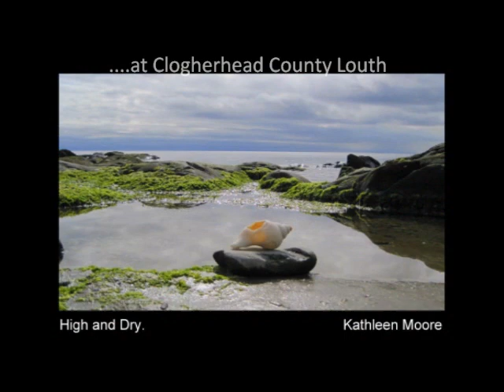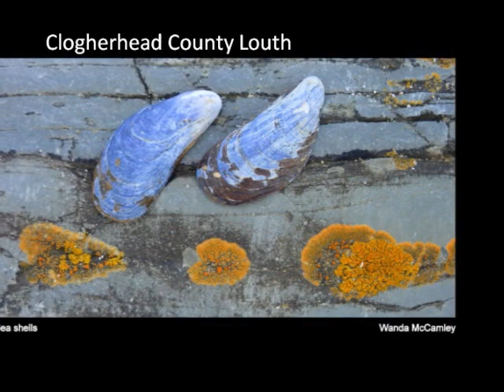Digital Photography - ICA An Grianán College April 2011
An Introduction to Digital Photography at ICA An Grianán  Louth Ireland - April 2011